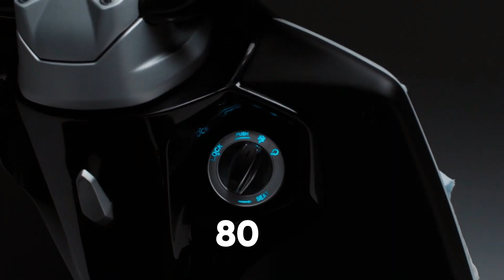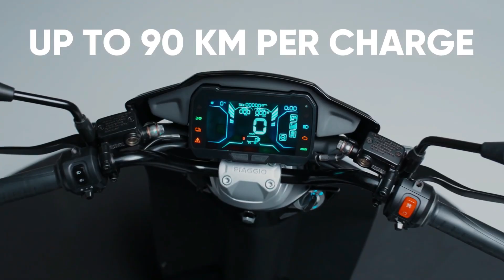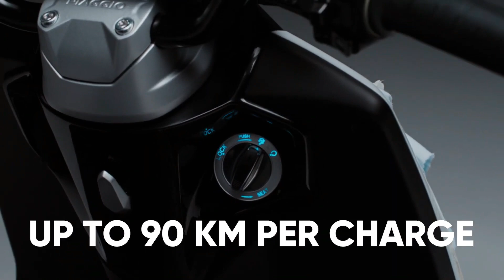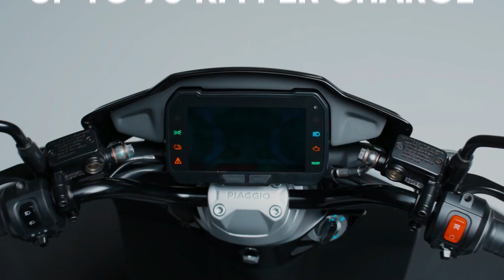PIAGGIO One+ Electric Scooter - All Details | Launch Update? | Feature, Price, Range, Top Speed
Hello Dosto,

MotoVlogSetup:--

Editing Setup